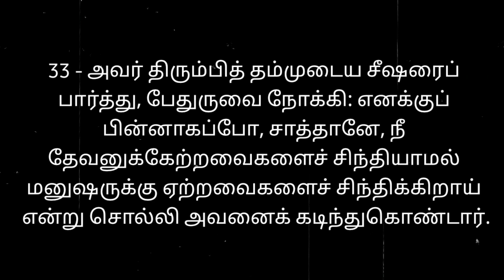Daily Verse- 14/10/21